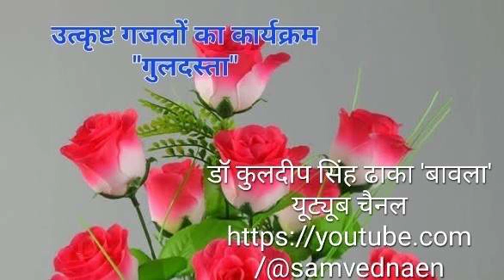02 06 2023 गुलदस्ता